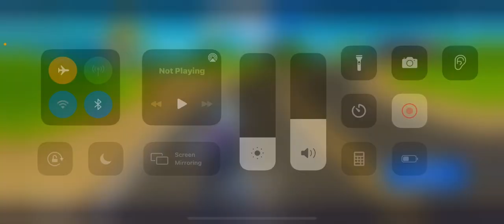teammates jus to nice got carried ?🤨